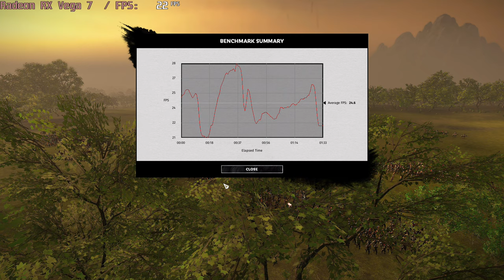🎮 AMD Radeon RX Vega 7 - Total War: THREE KINGDOMS gameplay benchmarks (1080p)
📈 Average: Low - 34 fps [0:04]; Medium - 25 fps [1:51]

💻 Test Configuration:
• 16 GB RAM
• External Monitor

✅ LaptopMedia.com